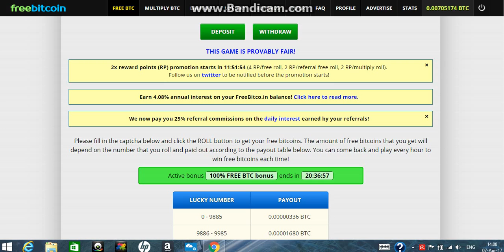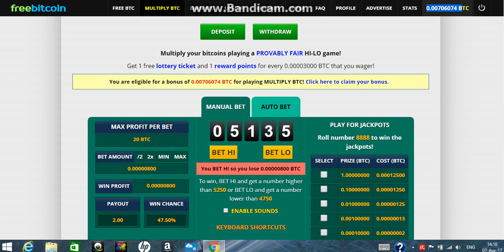Freebitcoin Best Strategy !!!